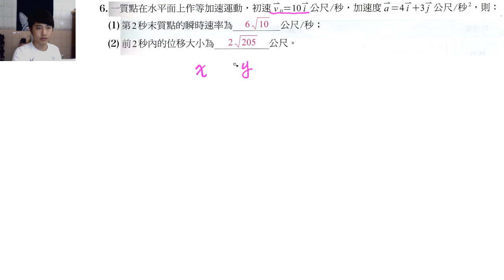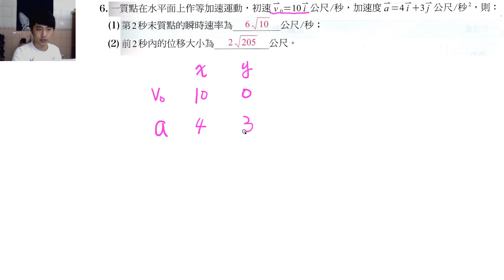高二 B2-B-2-2(龍騰p.67第6題)平面運動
平面運動就是兩個互相獨立的直線運動